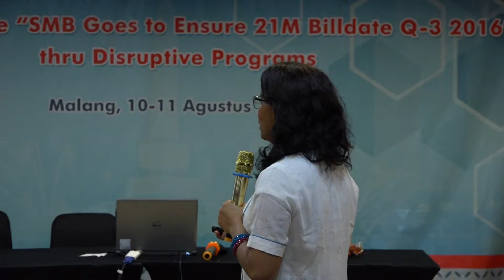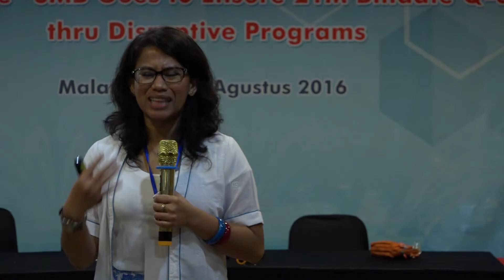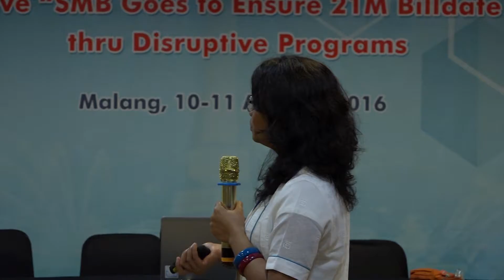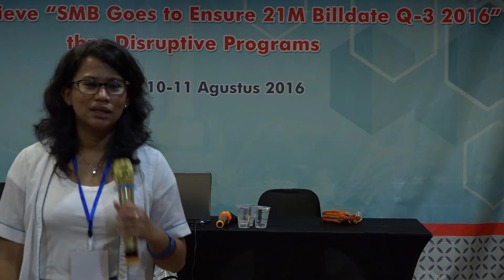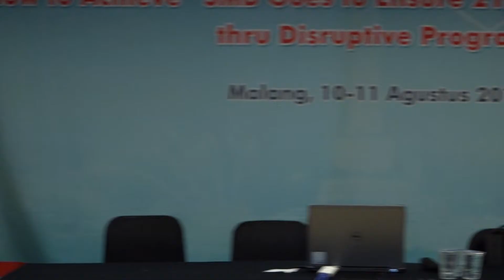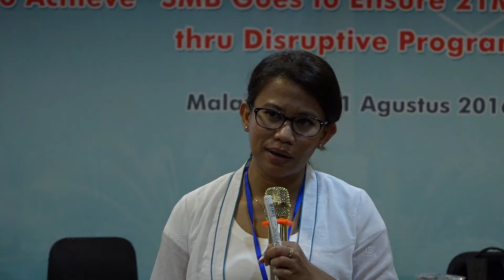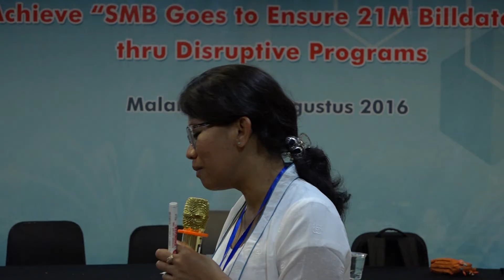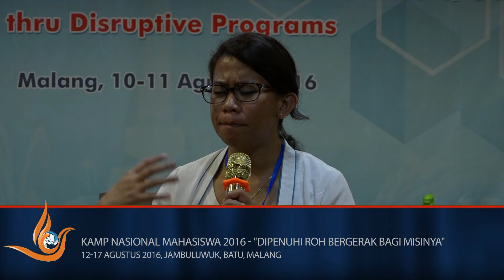Anak Dalam Krisis - Rumi Sidabutar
Kamp Nasional Mahasiswa 2016 (KNM 2016)
"Dipenuhi Roh Bergerak Bagi Misi-Nya"
12-17 Agustus 2016
Jambuluwuk - Batu, Malang

KAPSEL PELAYANAN KHUSUS, 14 Agustus 2016
"Anak Dalam Krisis"
Rumi Sidabutar, MKM